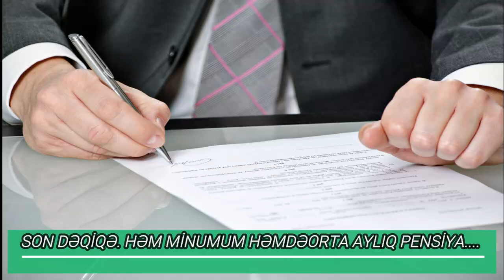PENSİYALARLA BAĞLI ŞAD XƏBƏR 370 MANAT OLDU?